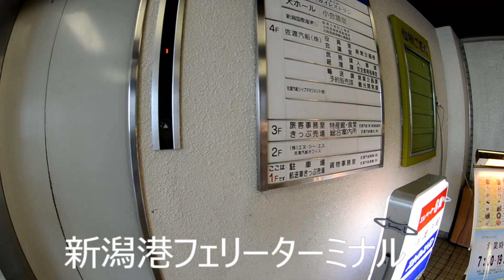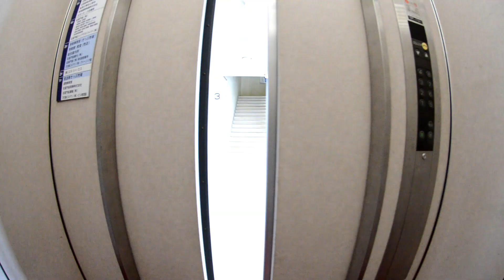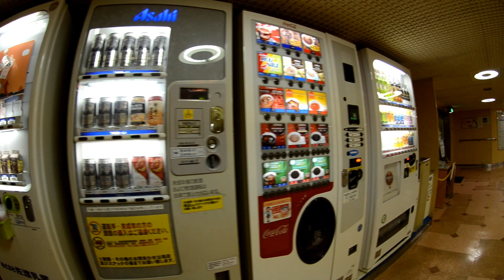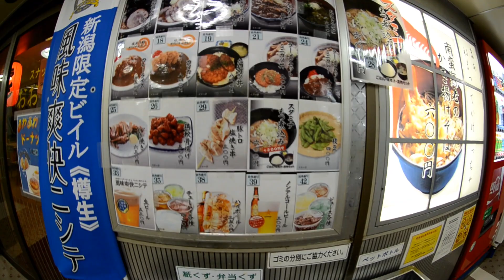新潟～新潟港～両津港 佐渡汽船特等室乗船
平成２５年４月２６日２２時に出発しノンストップで最終のパーキングエリアに２時に到着し仮眠、７時より新潟市内を散策、最終のフェリーで佐渡へ・・・行きは２等でしたが乗船してから１等ジュータンに変更、帰りは１等より特等に変更しました。特等は２等に比べると４０００円強高くなりますが旅行気分を満喫出来、お安い感じがしました（喜）。前回伊豆大島へ行く際のフェリーも特等でしたが、雰囲気が軍艦の特等って感じでしたが、今回はシティホテルでした。今回は一人で利用なので４０００円強の追加でしたが、家族４人だと２万円弱となってしまいます。両親に佐渡旅行をプレゼントしてあげる時にチョイスすると良いな！と思いました。
撮影機材
NikonD5100+FISHEYE NIKKOR 10.5mm
Steadicam merlin
DJI S800+Z15+SONY NEX5R
FUTABA FF10